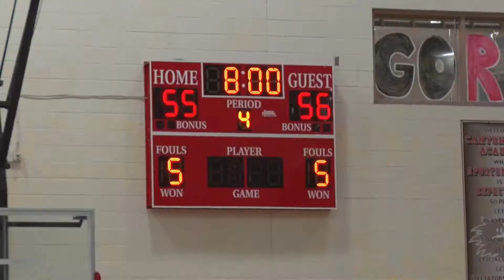WViewPalomarLeague 2016 01 26 atCanyonCrest